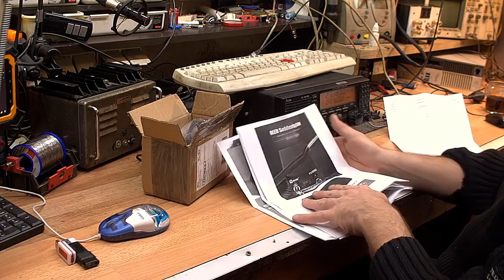Stacja lutownicza Quecoo T12 956